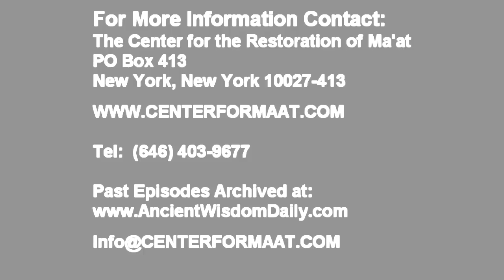Ancient Wisdom Daily - April 26 - The Wisdom of Obelisk of Queen Hatshepsut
Historian and Kemetic Priest Jabari Osaze returns with this installment of Ancient Wisdom Daily. Today's edition focuses on the Obelisk (Tekken) of Queen Hatshepsut.  Hatshepsut was the powerful New Kingdom queen who eventually serves on the throne as KING.  She is probably still stands as the most powerful women in all of history. A portion of the writing on her tekken describes how she was divinely ordained to be create the this magnificent architectural structure.  What have you been divinely ordained to do?  How much time do you spend doing it?  Do your greatest work so you can be your greatest self!  Want more of these pieces of wisdom in your inbox EVERYDAY?